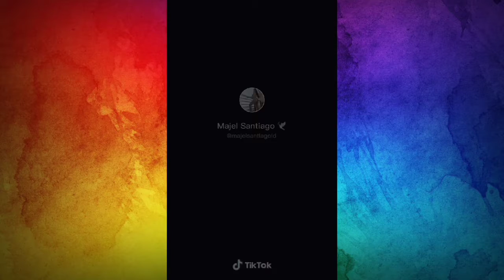Tiktok Hot Pinay |Wip wip wip Dance Compilation| 2020